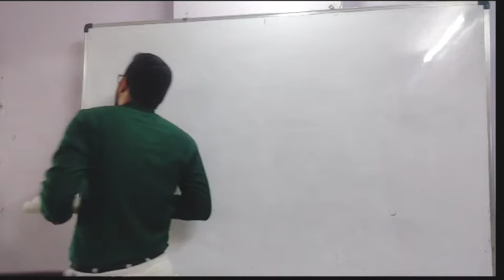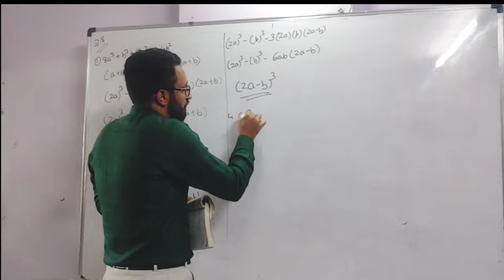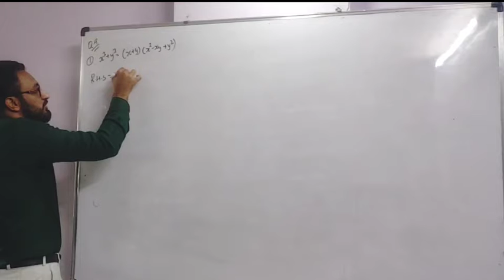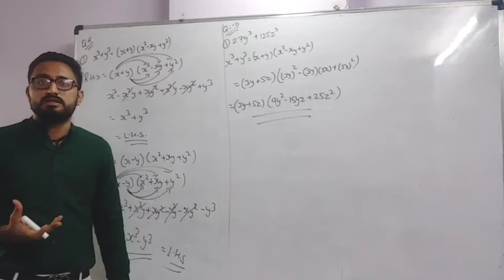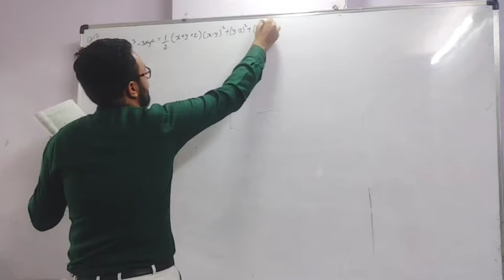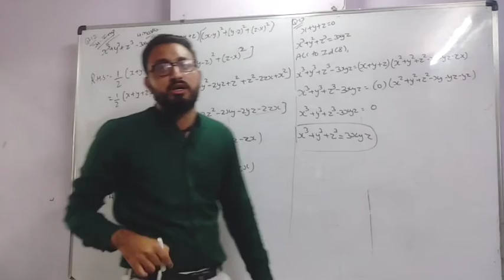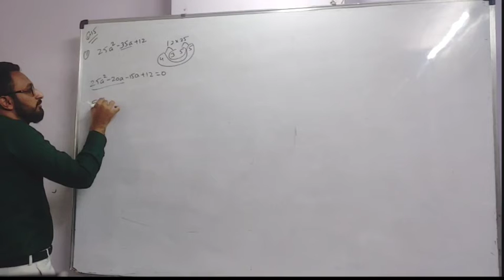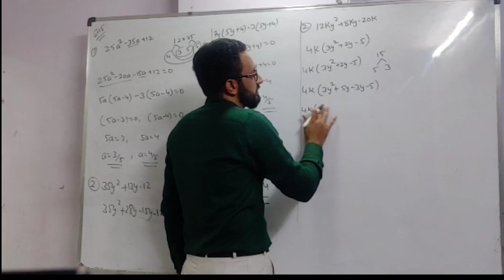Class 9 ∣ Maths ∣ Chapter 2 ∣ Polynomial ∣ Ex 2.5 ∣ Q 8 to 16 ∣ NCERT